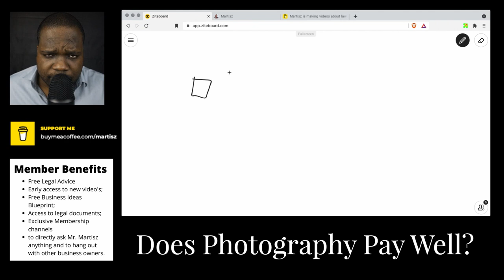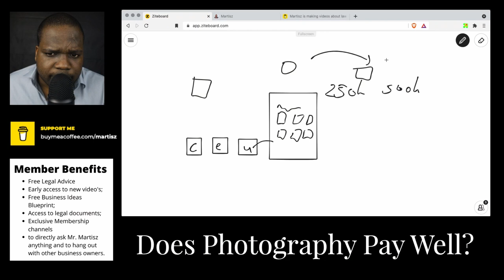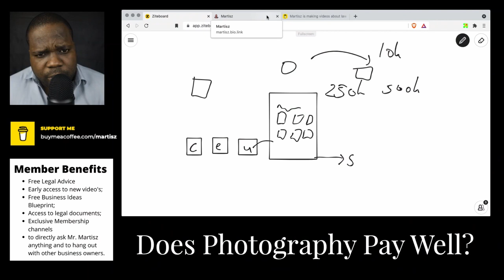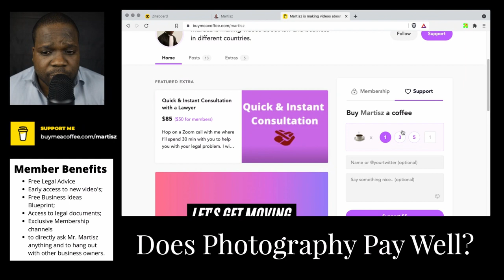Does Photography Pay Well? | Martisz [ Photography ]